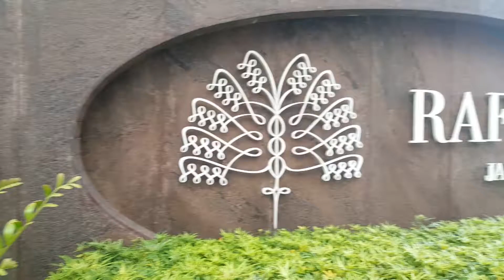Kartini in Design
Here’s a short clip of our event Kartini in Design featuring Priscilla Kayo of @bstudio_florist showing us how to design flower arrangements to suit your interior design. @raffleshoteljakarta